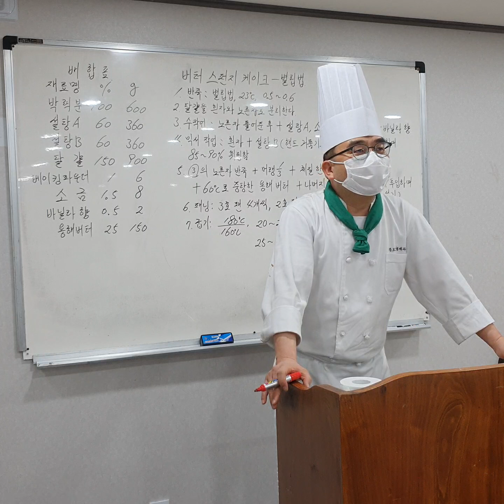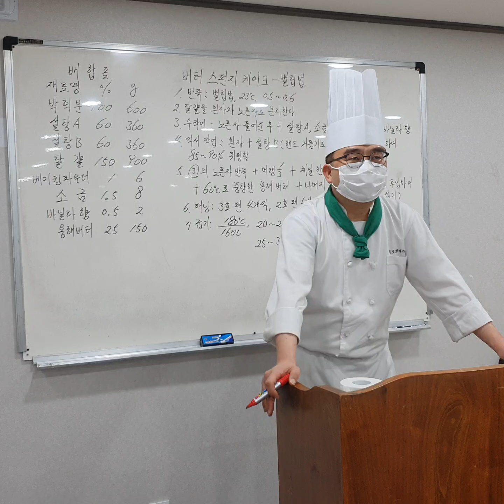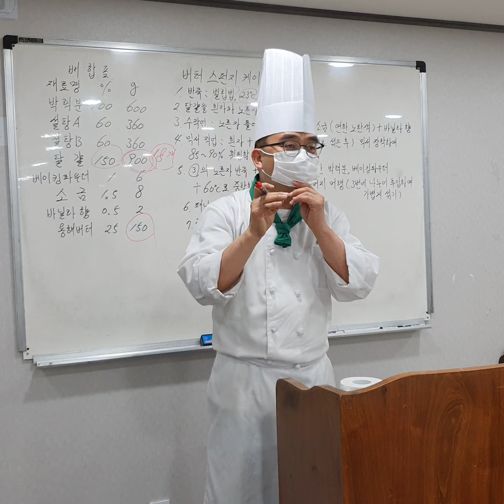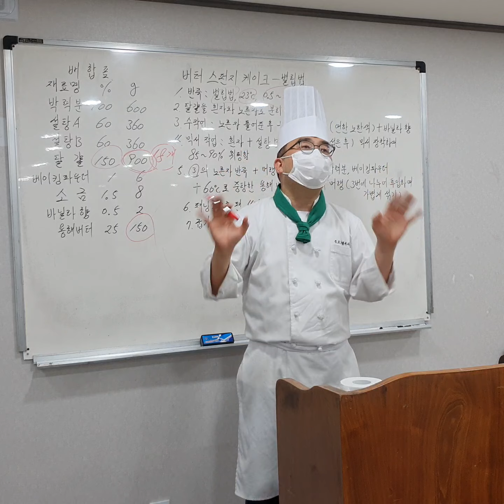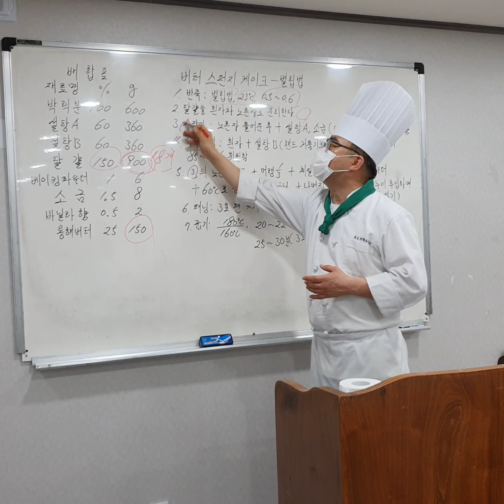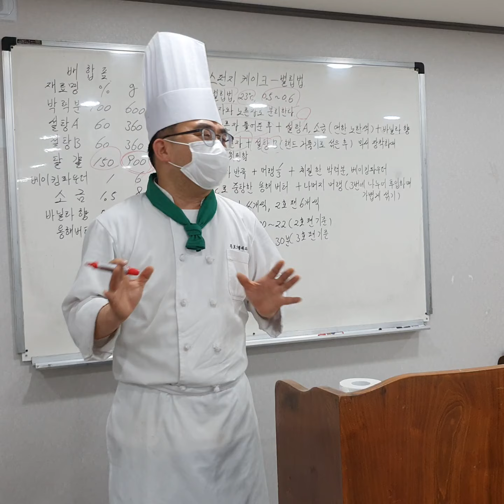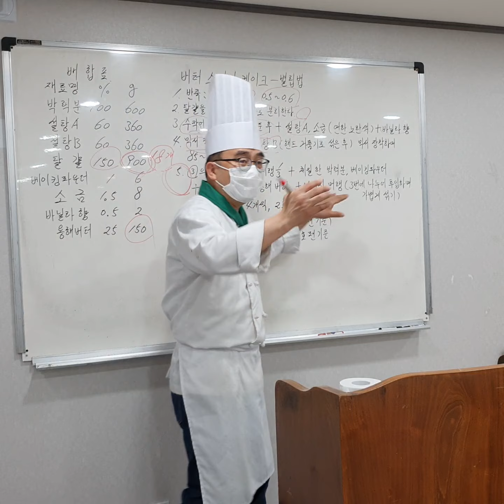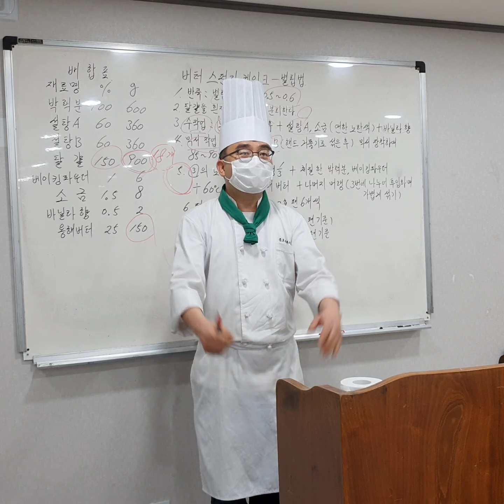7. 버터 스펀지케이크(별립법) _ 제조공정 설명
실습 전 설명 영상입니다.